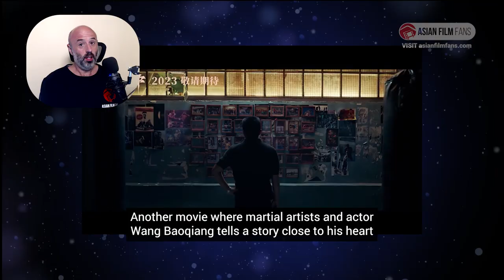NEVER SAY NEVER / OCTAGONAL - Teaser Trailer for Wang Baoqiang's New Kung Fu Drama (2023) 八角笼中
Wang Baoqiang tries his hand again at directing a kung fu film! Let's hope this one is awesome

Genre Kung Fu Action Drama
Director Wang Baoqiang
Starring Wang Baoqiang, Yongsheng Chen
Original Title 八角笼中

AFF Link